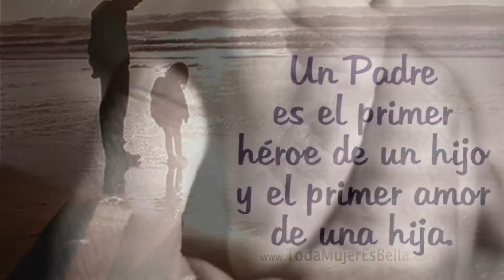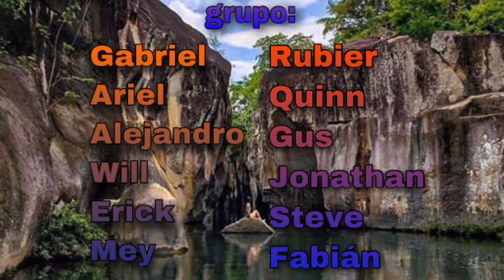Feliz día del Padre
Sing Costa Rica/PVT celebra el día del padre con dos hermosas grupales. Esta específicamente va dedicada a los padres miembros del grupo. Con mucho cariño, feliz día! Si gustas abrir la canción en la aplicación smule toca este enlace